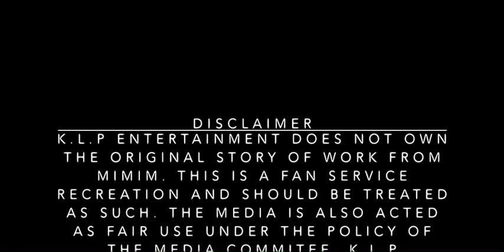The Desperados-Episode 3-“The Big Guns”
NOW a new series premieres from K.L.P Entertainment. Here’s what’s next to come on @youtube @dailymotion @facebookwatch and @instagram @official.igtv remake and fanmade series from the hit desperados game "blackandwhite Blackdirector blackbusiness blackstories blackstudios filmmaking filmcommunity filmmaker africa africanamerican boss